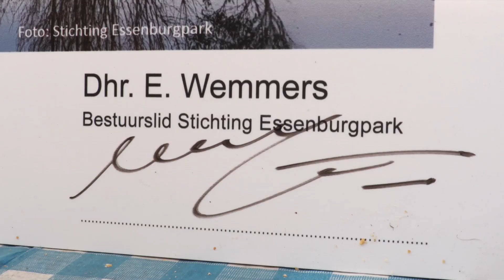Essenburgpark opening 18 maart 2019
Het Essenburgpark is geopend op 18 maart 2019. Kom wandelen en genieten van uw park!